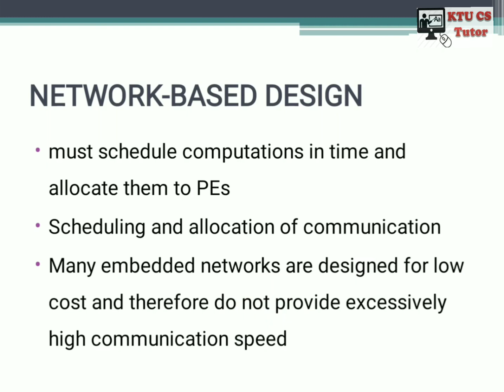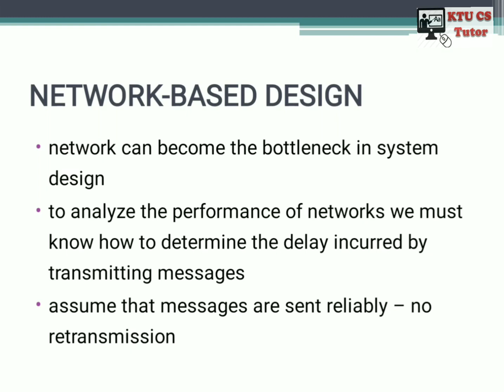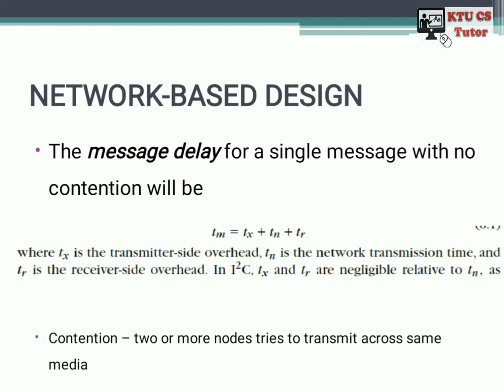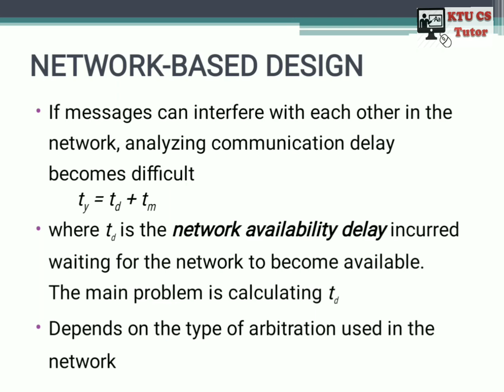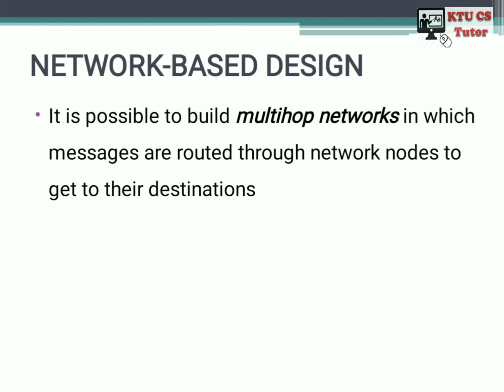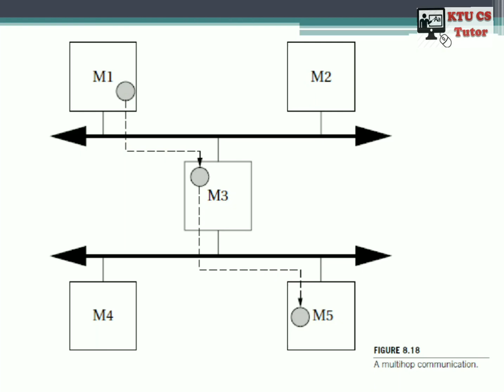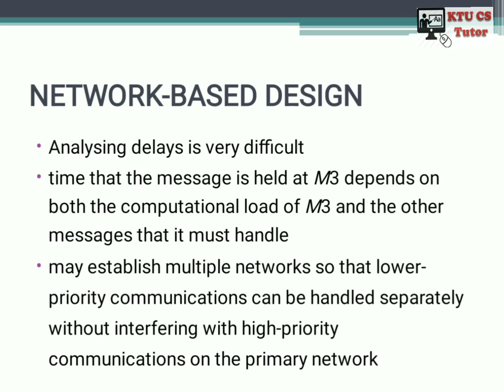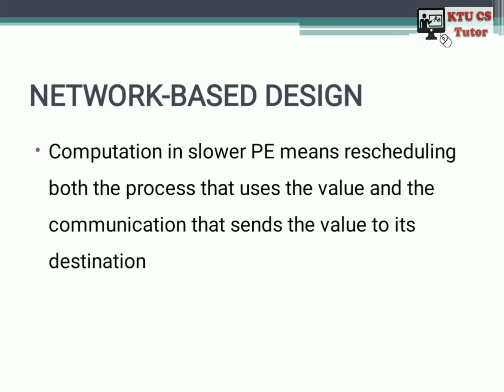KTU CS404 Embedded systems|Module 6|Network Based Design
This lecture video explains the network based design for distributed embedded systems as part of the KTU Computer science subject Embedded systems in the final semester